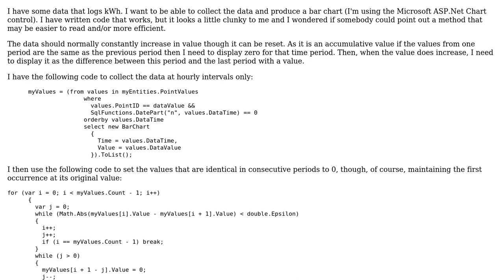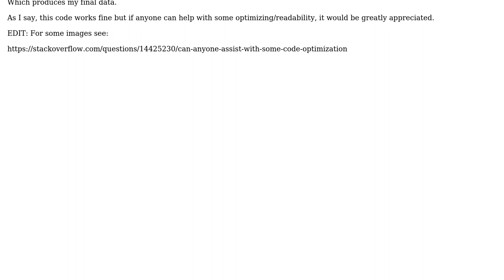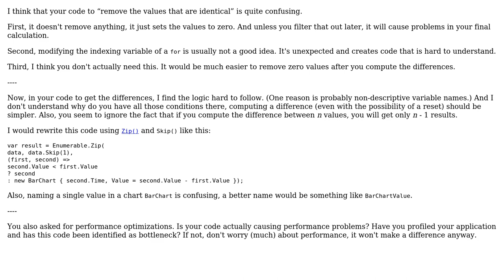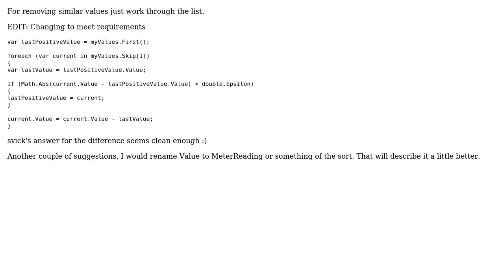Code Review: Can I improve this code for readability and/or performance? (2 Solutions!!)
Code Review: Can I improve this code for readability and/or performance?

With thanks & praise to God, and with thanks to the many people who have made this project possible! | Content (except music & images) licensed under CC BY-SA | Music | Images & others | With thanks to user svick user Jeff Vanzella user Family and the Stack Exchange Network Trademarks are property of their respective owners. You are responsible for your own actions.